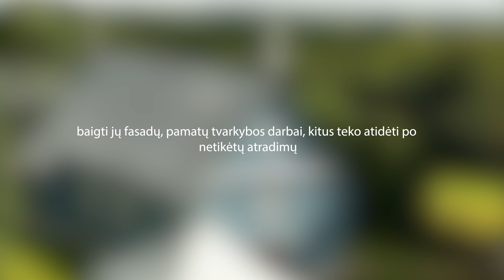Butkiškės Šv. Jono Krikštytojo bažnyčia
Kviečiame iš arčiau susipažinti su palaipsniui atgimstančia Butkiškės Šv. Jono Krikštytojo bažnyčia! ⛪️ 🔔

Viliamės, kad į išoriškai patrauklesnį pastatą sugrįš ir senosios tradicijos, o šį medinės architektūros perlą iš naujo atras ne tik patys parapijiečiai!

📑 Butkiškės Šv. Jono Krikštytojo bažnyčios ir varpinės tvarkybos darbai finansuoti Paveldotvarkos programos lėšomis, darbus organizavo Kultūros infrastruktūros centras.